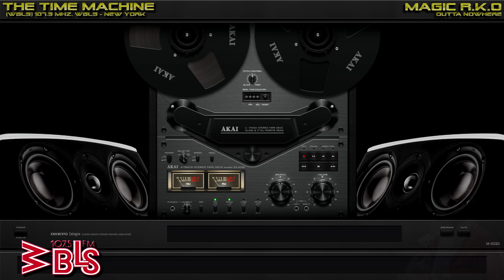[WBLS] 107.5 Mhz, WBLS (2018-12-25) Soulful House Christmas Mastermix with Charles Dixon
Radio Station: [WBLS] 107.5 Mhz, WBLS
Broadcast: Soulful House Christmas Mastermix
Location: New York, NY (USA)
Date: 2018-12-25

Hosted By :
Mastermixes Dj' : Charles Dixon
Slogan : "In A Class By Itself!"

Source : DJ Sir Charles Dixon
Origine Bitrate: 256 Kbps
Restoration: YES (PAN, EQ, Amplitude Ehanced, dB+- 320 kbps)
Reconstruction: NO (face A to B or other)